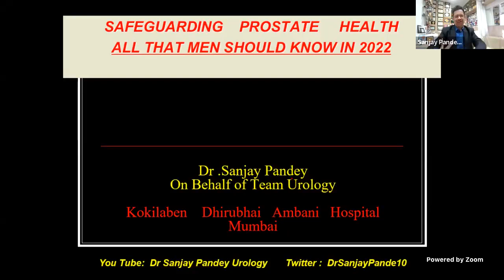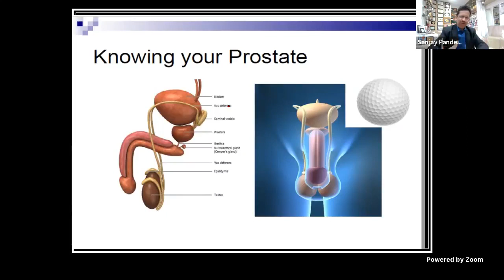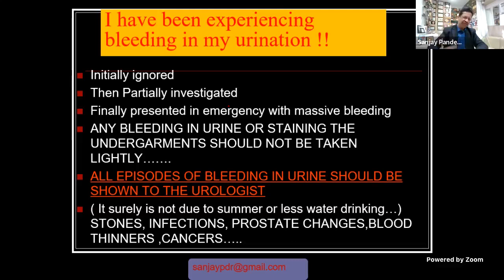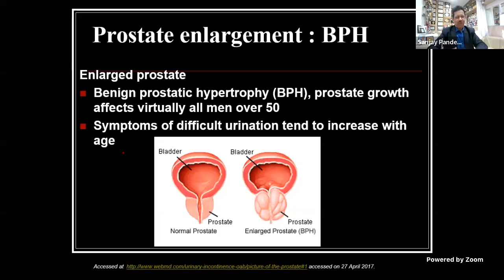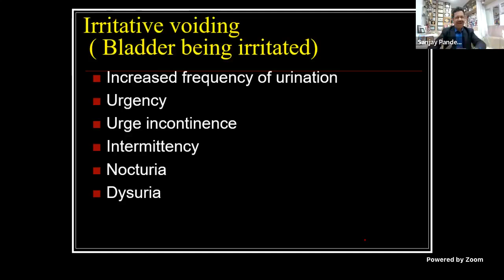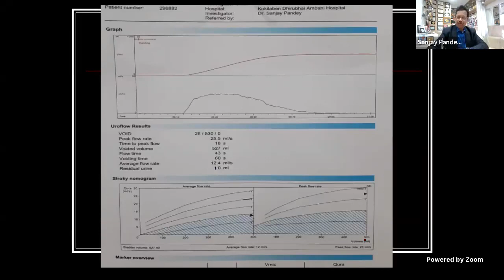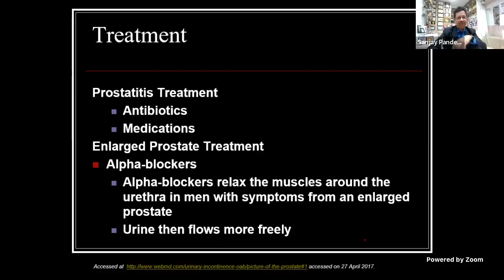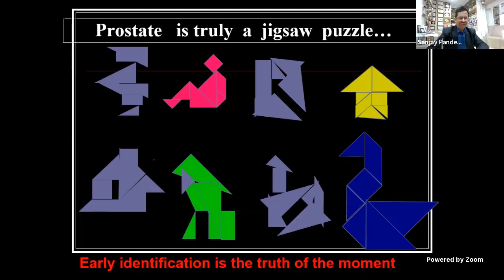Dr Sanjay Pandey Prostate health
Prostate health awarness 2022 is the need of the hour .All men need to know A-Z on progressive prostate changes that silently undergo those without the knowledge or permission of the individual. Prostatitis BPH and CancerProstate .Knowledge and treatment by your urologist before it progresses. On the Cancer day Prostate cancer , the 4th most common male cancer in men in India. Every man at 50 and beyond needs to know the real prostate issues and get evaluated towards the treatment thus prevening complications and emergeices @Kokilaben hospital , Department of Urology